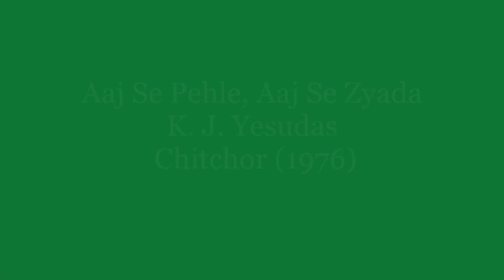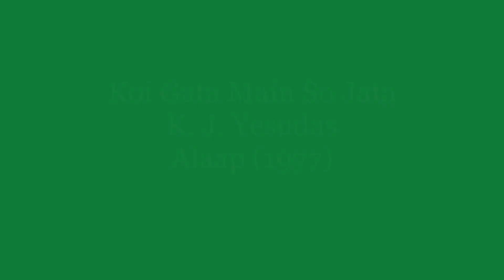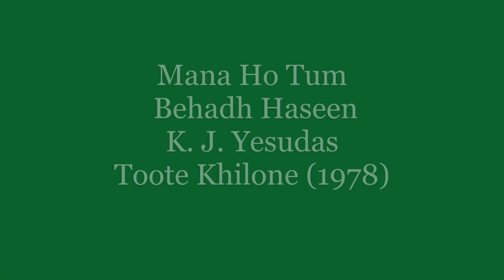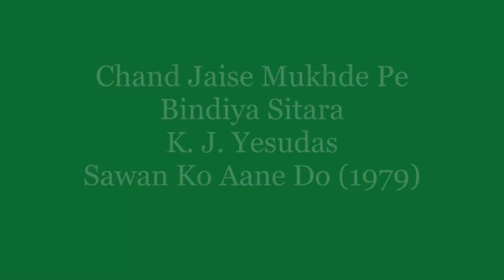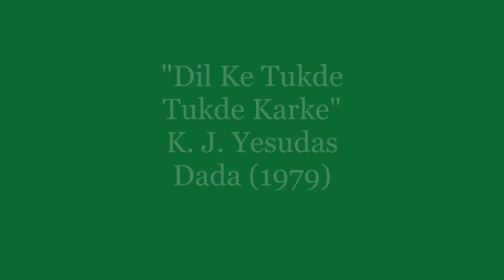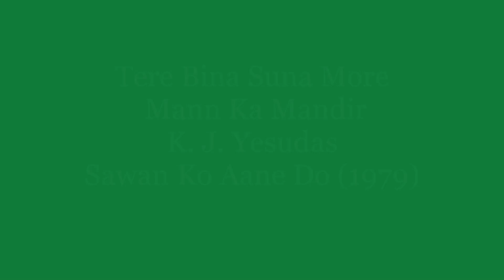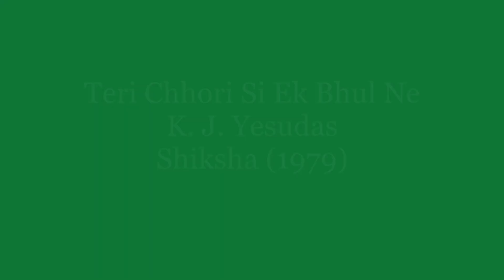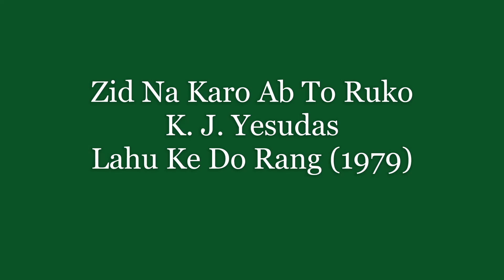(1970) Yesudas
Playback singer: K J Yesudas (1970)
(1976) Aaj Se Pehle (Chitchor)
(1976) Gori Tera Gaon Bada Pyara (Chitchor)
(1977) Ka Karoon Sajani (Swami)
(1977) Koi Gata Main So Jata (Alaap)
(1978) Madhuban Khushboo Deta Hai (Sajan Bin Suhagan)
(1978) Mana Ho Tum (Toote Khilone)
(1979) Aansoo Bhi Hain (Sunayna)
(1979) Bole To Bansuri Kahin (SKAD)
(1979) Chand Jaise Mukhade Pe (SKAD)
(1979) Dil Ke Tukade Tukade (Dada)
(1979) Title Song (Sunayna)
(1979) Tera Mera Pyar Naya Hai (SKAD)
(1979) Tere Bina Suna More Man Ka (SKAD)
(1979) Teri Chhoti Si Ek Bhool Ne (Shiksha)
(1979) Teri Tasveer Ko (SKAD)
(1979) Tujhe Dekh Kar Jagwale (SKAD)
(1979) Zid Na Karo Ab To Ruko (Lahoo Ke Do Rang)
(1979) Title Song (Sawan Ko Aane Do)
(1979) O Goriya Re (Naiyya)